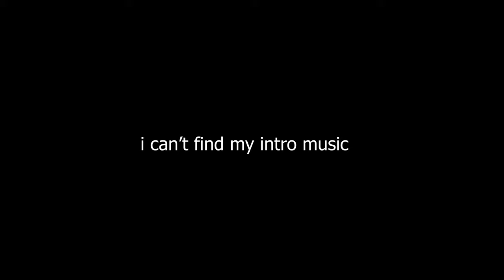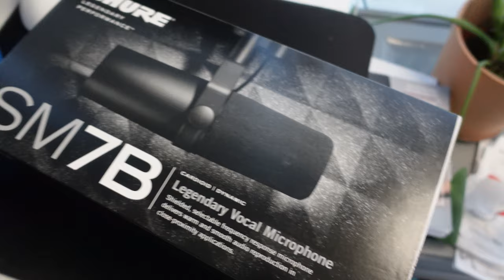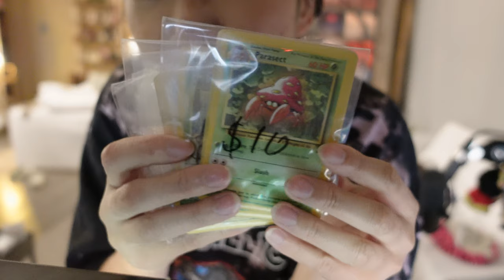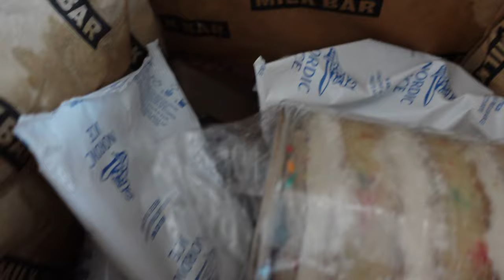Travel Diary) LA Car Meet, Vegas Twice, Cute Dumplings in San Diego, 100k cake celebration